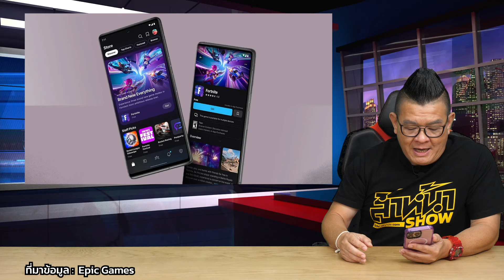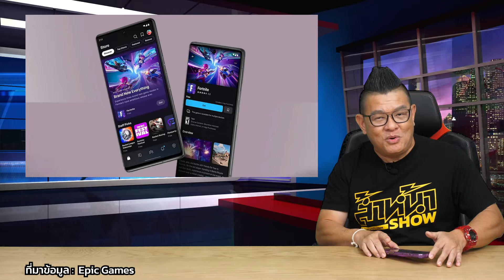Epic Games ยื่นฟ้อง Google และ Samsung กรณีบล็อกแอปนอกสโตร์ จากฟีเจอร์ Auto Blocker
ก่อนหน้านี้ Epic Games ชนะคดีจากการยื่นฟ้อง Google กรณีผูกขาดกับแอปสโตร์บน Android ส่งผลกระทบทางธุรกิจต่อ Epic Games ล่าสุด Epic Games ยื่นฟ้อง Google และ Samsung ต่อ กรณีฟีเจอร์ Auto Blocker ที่พยายามบล็อกการติดตั้งนอกแอปสโตร์ เพราะ Epic Games เองก็ทำสโตร์เช่นกัน งานนี้ต้องติดตามกันต่อไปว่าศาลจะตัดสินคดีนี้อย่างไร

ขอบคุณข้อมูลจาก Epic Games